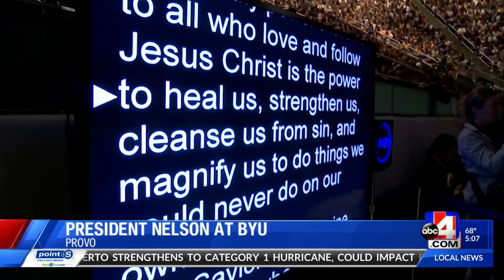President Nelson speaks at BYU